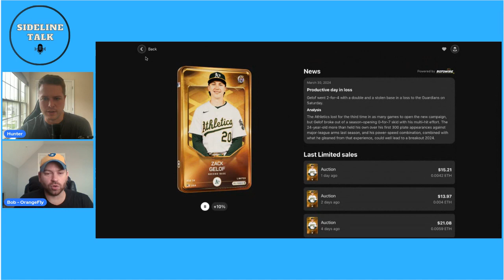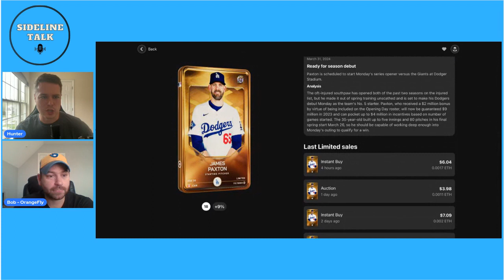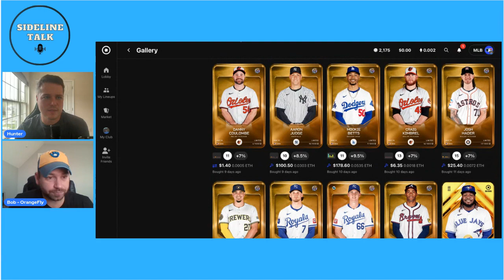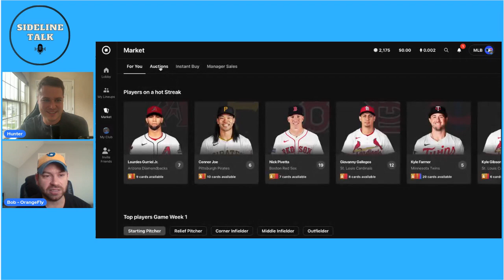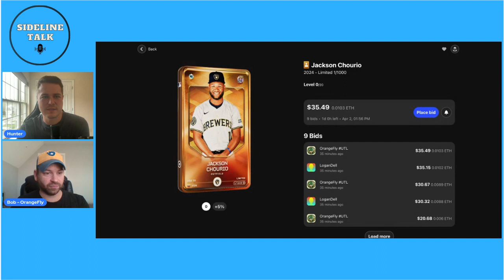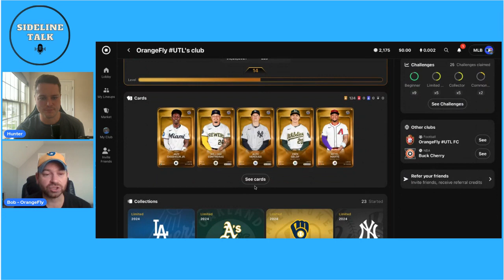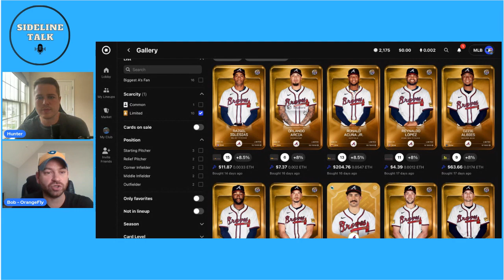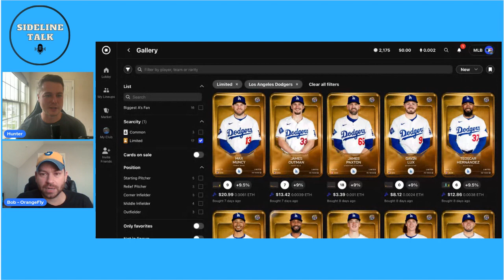Bob Flynn: OrangeFly Buys Back Into Sorare MLB | Sideline Talk Ep. 40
Bob Flynn, aka OrangeFly, returns to the pod after being the first guest of the show. He talks about his entrance back into the game of Sorare MLB.

Topics Include:

-Completing Athletics, Dodgers, and Brewers Collections
-Selling all his cards in the offseason and buying back into Limited
-Bob's thoughts on the future of the football side

Twitter (X):

Hunter @Hunter_Himself
Bob @bobflynn20